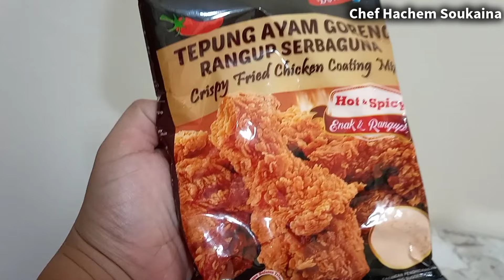صوص فرماج على طريقتي 🧀 sauce fromage